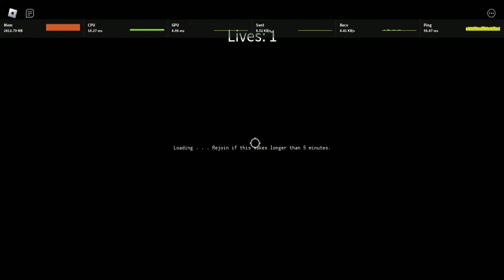I'm losing my mind playing YBA